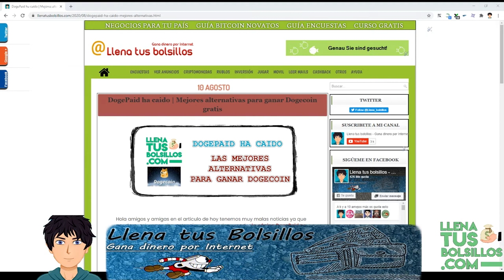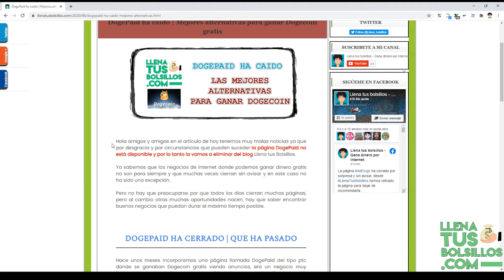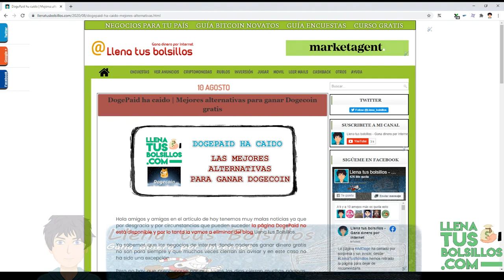DogePaid deja de estar en línea | Te recomendamos páginas para ganar Dogecoin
🔴  NUEVO VÍDEO   🔴

En el vídeo de hoy tenemos información sobre el cierre de DogePaid una faucet donde ganábamos Dogecoin gratis y ya habíamos recibido un pago.

Además de esta información tenemos las mejores páginas para ganar Dogecoin que puedes trabajar gratis actualmente.

● Llenatusbolsillos.com